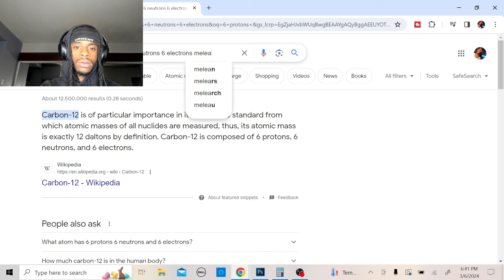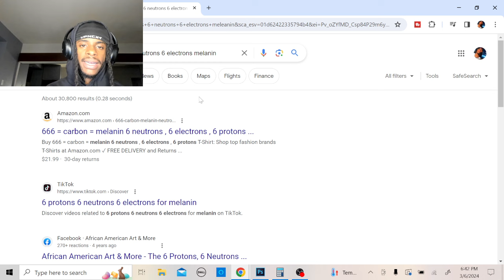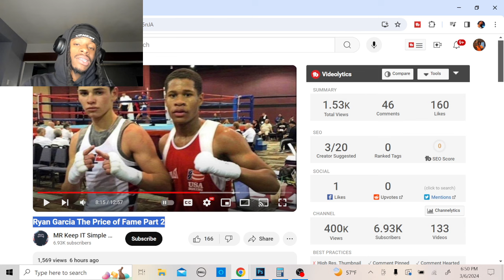The TRUTH: Ryan Garcia selling out & now SCARED of Hollywood